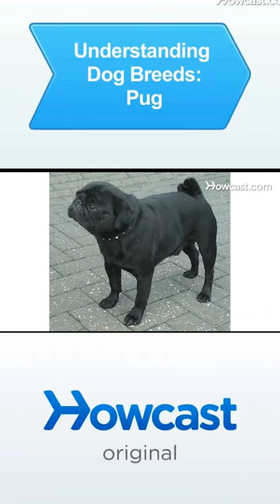How to know dog breeds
Hello Everyone, Welcome to Howcast, We empower people with engaging, useful how-to information wherever, whenever they need to know-how. Hope you guys are enjoying our videos.